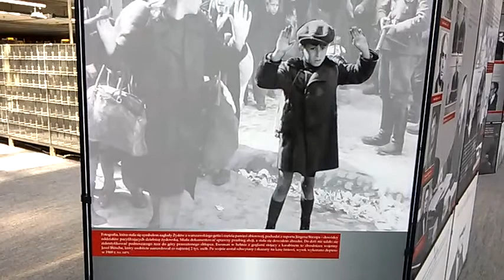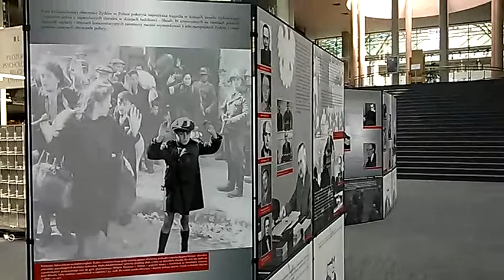DAMY RADĘ,GDY MAZUR ZA DORADZANIE NA STRONĘ PEPICZKÓW PRZEPĘDZIMY I PO LICHWIE!!!